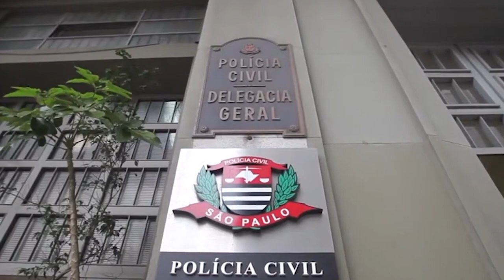Guarda municipal integra segurança pública, mas não tem atribuições típicas de polícia 02.10.23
​A Terceira Seção do Superior Tribunal de Justiça (STJ) estabeleceu que a guarda municipal, apesar de integrar o sistema de segurança pública – conforme afirmado pelo Supremo Tribunal Federal (STF) na ADPF 995, em agosto último –, não possui as funções ostensivas típicas da Polícia Militar nem as investigativas próprias da Polícia Civil. Assim, em regra, estão fora de suas atribuições atividades como a investigação de suspeitos de crimes que não tenham relação com bens, serviços e instalações do município.